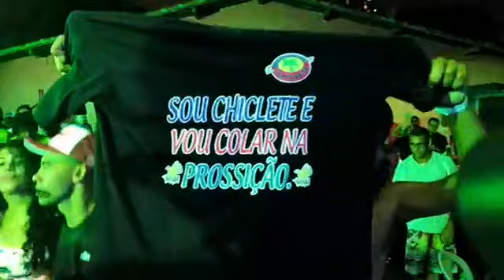Esquenta🔥VOA VOA CAMPINA 2019 com A CHARANGA (partic. Chiclete com Banana) By A Galera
A Galera Eventos vem com uma proposta de participar do mercado realizando coberturas digitais em eventos pelo Brasil.

SEU LIKE👍 É FUNDAMENTAL PARA O CRESCIMENTO DO CANAL!🤝👊